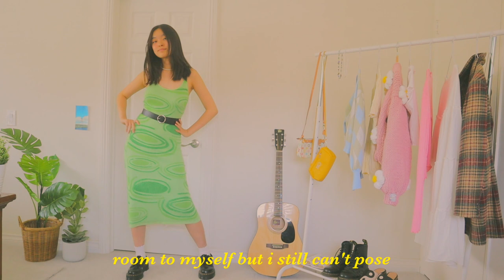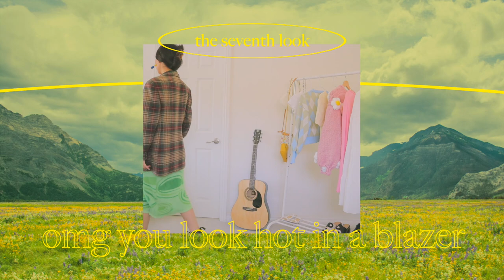7 simple ways to style ANY midi/maxi dress *ft. the hockney lilypad dress*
hi honeybees! today i share with you how to style a midi/maxi dress, which may seem like a difficult obstacle but really isn't! i genuinely believe the key is to just mess around with what you have in your closet, and finding what works :-) the video is on the more simple side, but simple details are everything (plus you can always layer different simple details on top of each other to create a more complex look!). ***thumbnail: banks of the seine by claude monet***

gotta boogie,
arella yang

   + as well as assorted animal crossing music!!

also featuring:
ecstatic by ping pong club

🌿 q & a
how old are you?
              19 :-)
what do you use to edit?
              final cut pro and the canon m50! 📸